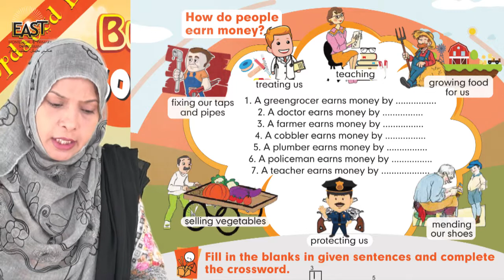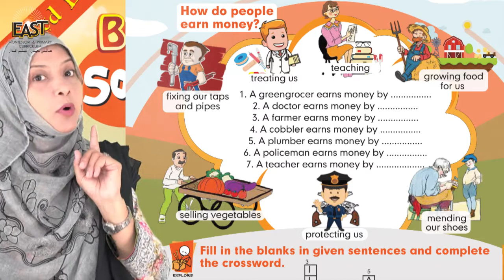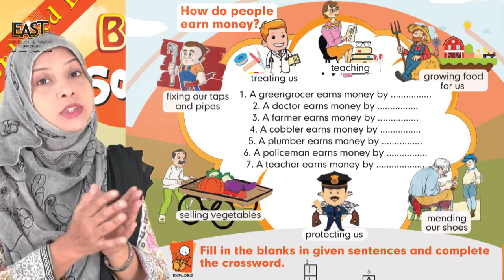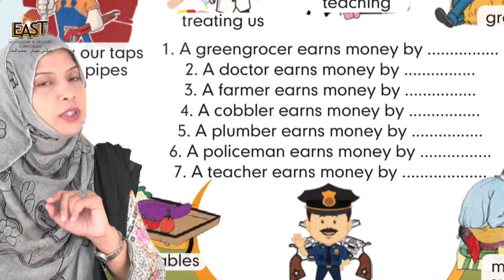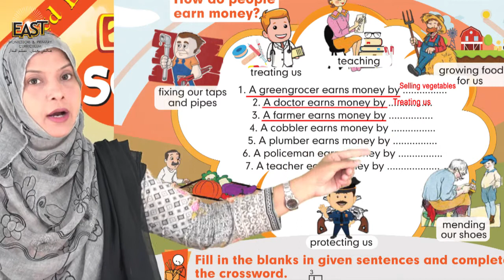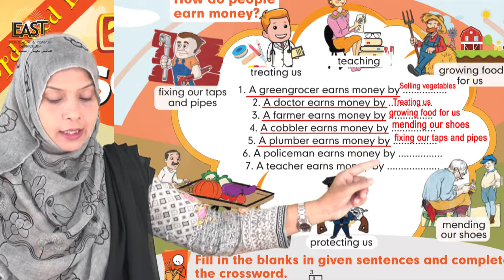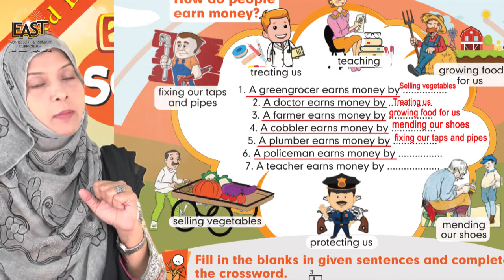Class 1 School Day 080 Social Studies Chapter 5 Day 8